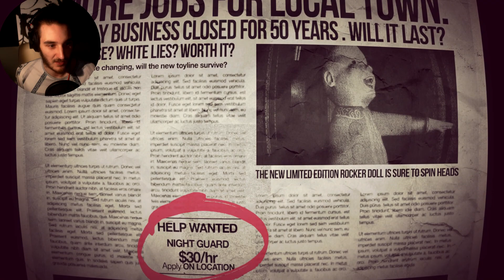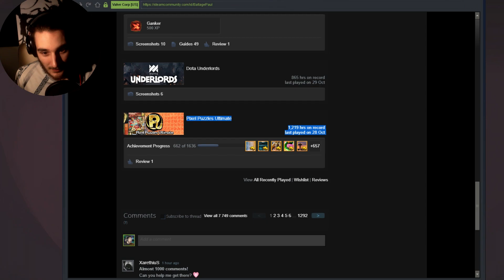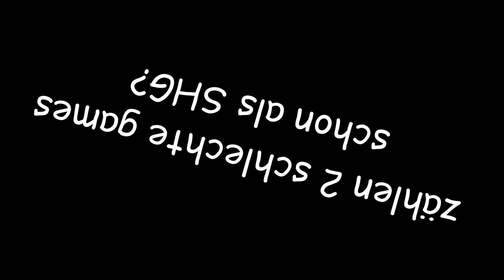YouTuber spielt schlechte fnaf games in 2019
The Dolls & Masked and Mysterious - FNAF-artige Horrorgames enttäuschen niemals
Steam Horror Game - The Dolls & Masked and Mysterious Gameplay Playthrough Deutsch/German

Corrupted 2019